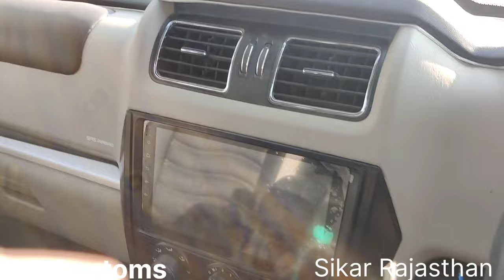Old scorpio convert to S11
This Modification is Scorpio 2007 CRDE Convert to new s11 modified
old to new model convert